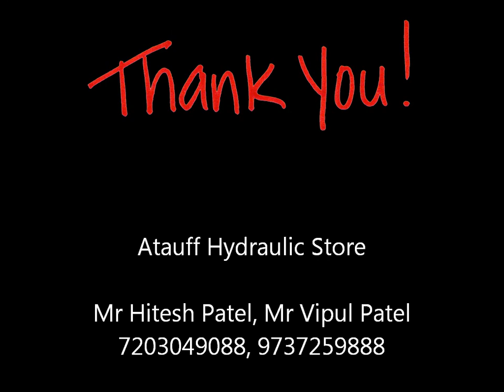Atauff Hydraulic Store